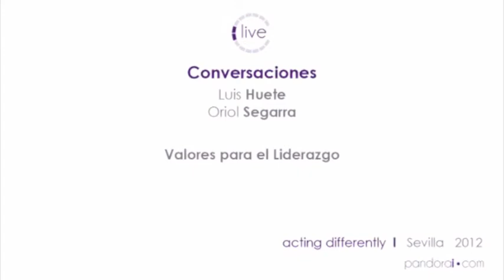Valores para el liderazgo. Luis Huete en conversación con Oriol Segarra.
Luis Huete y Oriol Segarra, Consejero Delegado de Grupo Uriach, hablan acerca de la importancia de que las empresas tengan un propósito.